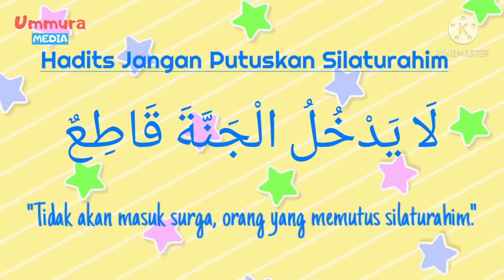#30 Hadits Jangan Putuskan Silaturahim - Hafal Hadits Dengan Gerakan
Semoga bermanfaat,

Ummura 🤗